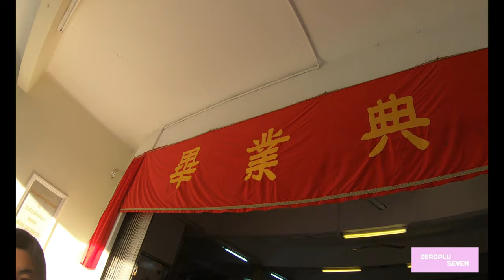[Vlog#1] 毕业当天还要背诗?! 老师们都吓到了?！有人拿luggage来学校？！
2018年槟华女子国民型华文中学 第66届毕业生
我们毕业了！我们是来自S5H， 这个影片的目的主要是记录我们人生中最重要与难忘的一天！
我希望在某年，我们重逢时能够一起的笑和无话不说，这一年，你们带给我很多快乐，曾经的不愉快，我们都把它遗忘。谢谢你们出现在我的青春里。*迟了两年才upload XD*

Video Edited by Zeropluseven
Film with GoPro Hero7Black
Special Thanks to Kamen, YanLing, SueYee.